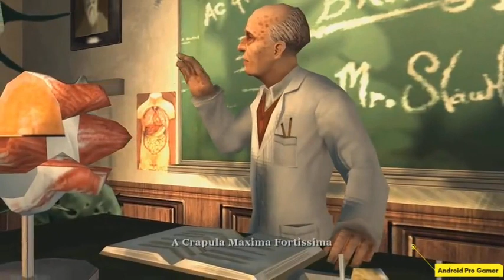Bully Gameplay Walk-through Part 15 || No Commentary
This game is very interesting in this a school boy bully in all over the school. this game contain very good scenes you will defiantly like  it so please watch full video and if u like something so you like the video and subscribe the channel

Other keyword

THANKING YOU
BY- ANDROID PRO GAMER